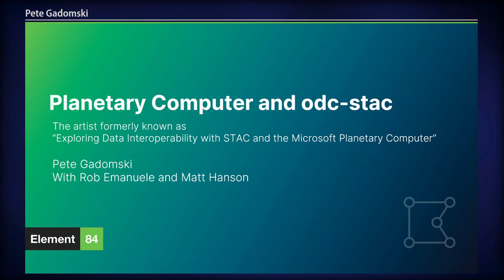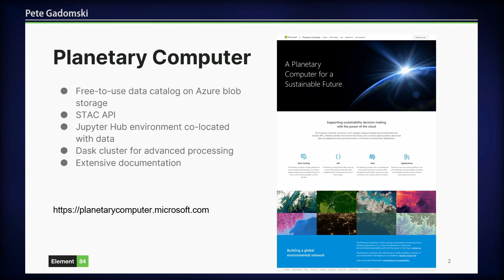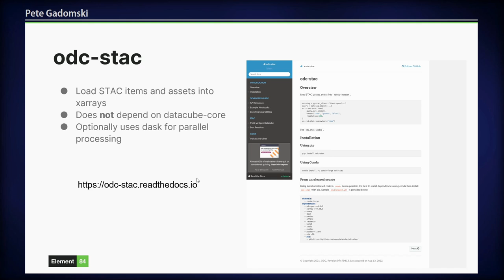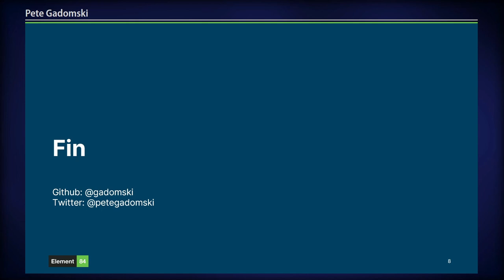FOSS4G 2022 | Exploring Data Interoperability with STAC and the Microsoft Planetary Computer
As a part of its AI4Earth initiative, Microsoft has created a Planetary Computer (PC) for hosting and processing open geospatial data. In addition to publishing a wide range of datasets, including Sentinel-2, MODIS, and more, the PC provides a powerful API and compute system based on open-source geospatial tools and using STAC metadata for data query, discovery, and access. In this talk, we present the latest in open geospatial data access, discovery, processing, and visualization using a variety of datasets from the Planetary Computer. We demonstrate use of the odc-stac package, which leverages the power of the OpenDataCube computing platform without the need for a database backend, and how odc-stac can load, mosaic, and transform geospatial assets into xarray datasets. We dive into other data interoperability tasks, including scaling processing with Dask and leveraging a variety of cloud-native formats. Along the way, we provide recommendations for data providers and curators on how to ensure their data can be used in a rich, interoperable way by the latest in geospatial processing tools.

Pete Gadomski